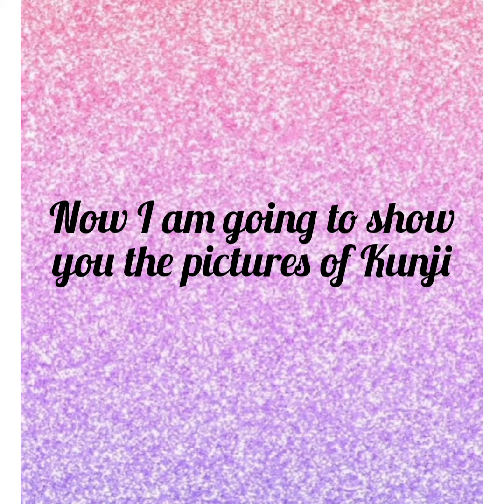എന്റെ favourite കുഞ്ഞിയോടൊപ്പം കുറച്ച് നേരം 😍😍😍. She is enjoying her bath 🚿🚿🚿.Kunji ❤️❤️❤️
Hey guys, Today's video is about my cute dog 🐕. Kunji ❤️.

I think you like this video.